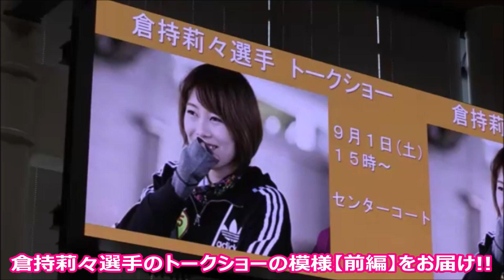勝ガマ ピット直送MOVIE Vol.1406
【名鉄バス杯争奪戦】最終日、ボートレース蒲郡本場で行われた倉持莉々選手のトークショーの模様【前編】をお届けします。【後編】は、後ほどアップします！